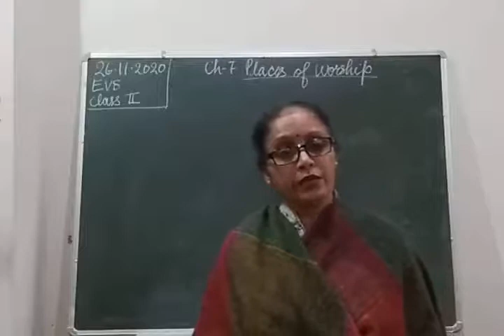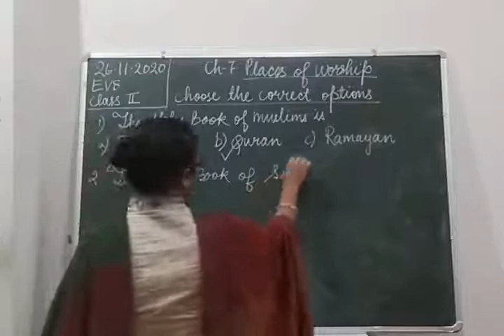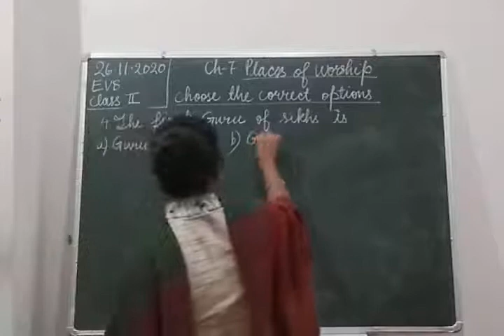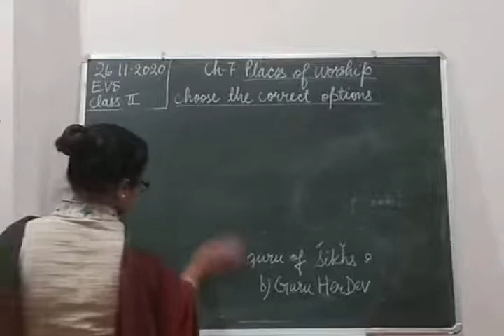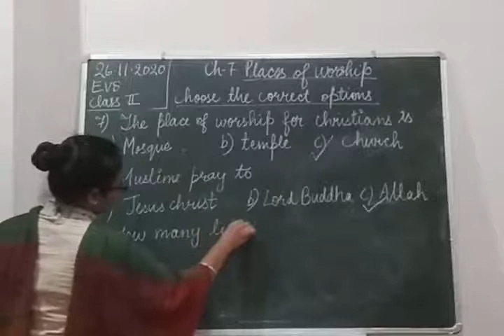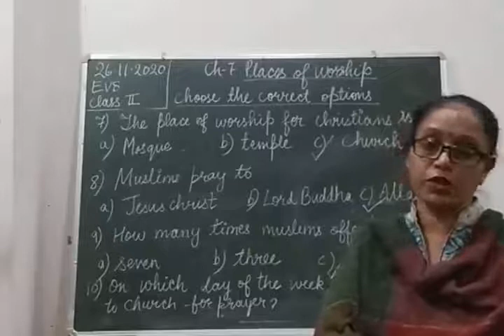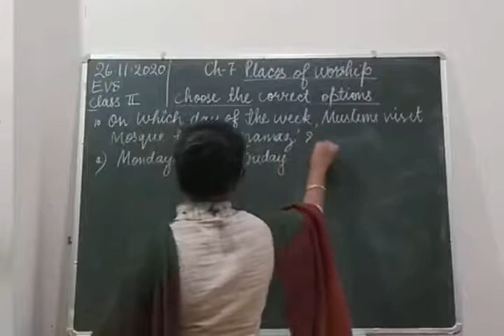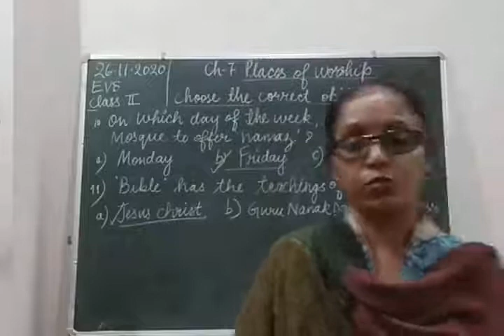Class II EVS 26-11-2020 by Mrs Vandana Singh Ch 7